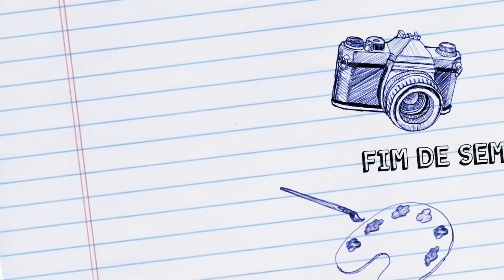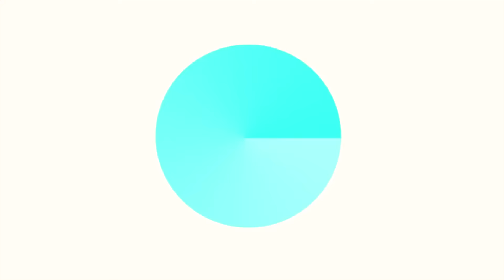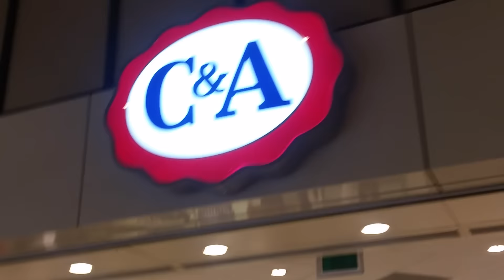VLOG DO FIM DE SEMANA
Meu Instagram:@brunnacomdoisns